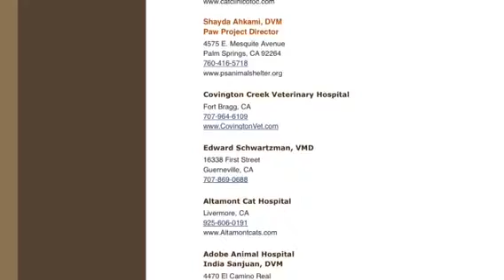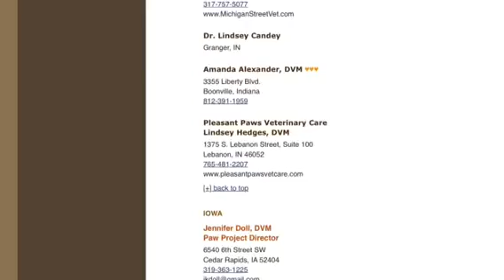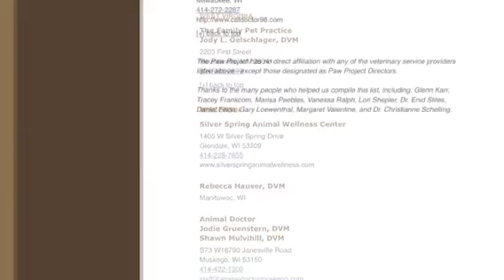Veterinarians Who Refuse To Declaw Cats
Declawing has been banned in most all of Canada, VCA Pet Hospitals in Canada have stopped declawing, it is banned in New York State, 8 California cities, Denver, Banfield Pet Hospitals have stopped declawing nationwide and many states in the USA have bills in legislation to ban it.

WHAT DECLAWING IS
Declawing is a series of bone amputations. Declawing is more accurately described by the term de-knuckling and is not merely the removal of the claws, as the term “declawing” implies. In humans, fingernails grow from the skin, but in animals that hunt prey, the claws grow from the bone; therefore, the last bone is amputated so the claw cannot re-grow. The last bone of each of the ten front toes of a cat’s paw is amputated. Also, the tendons, nerves, and ligaments that enable normal function and movement of the paw are severed. An analogous procedure applied to humans would be cutting off each finger at the last joint.
Declawing, also known as onychectomy (än-ik-ek-tō-mē), is a major surgical and potentially crippling procedure that robs an animal of its primary means of defense. Declawed animals may be at increased risk of injury or death, if attacked by other animals. They are deprived of their normal, instinctual behavioral impulses to use their claws to climb, exercise, and mark territory with the scent glands in their paws.